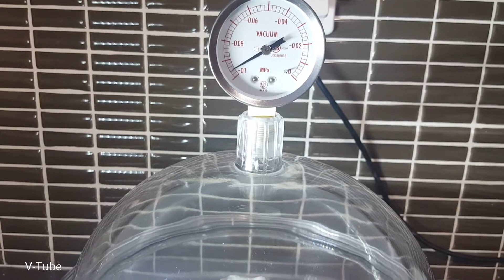Ice Cream in a vacuum chamber